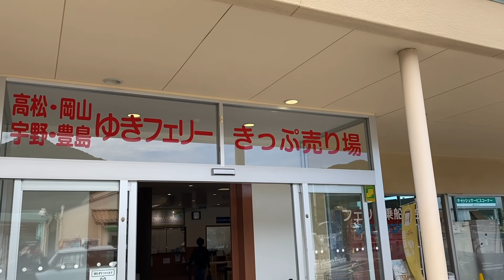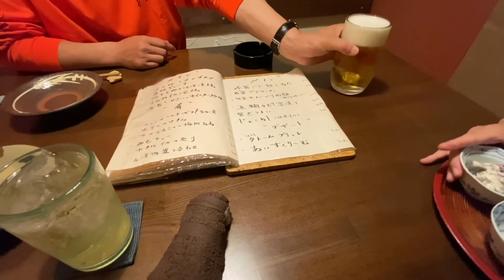漁師の休日？のはずが...とある理由で納得いかずに撮影断念。プチ暴飲暴食？